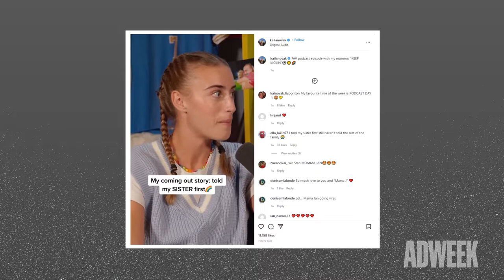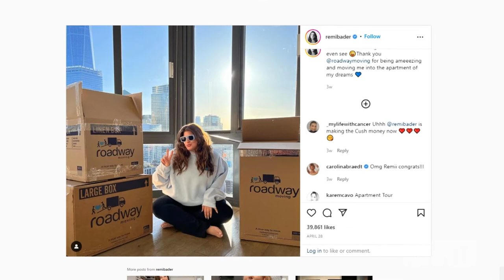What is Your Favorite Platform to Post On?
The 14th annual Social Media Week took place from May 9-11. We asked speakers and attendees what their favorite platform to post on is. Here is what a few of them had to say.

Featuring:

Erin Wayne, @riotgames
Azad Yakatally
Chi Thukral
Jorien Evans
Bashel Lewis
Josh Stein, @xbox
Kaila Novak, @uclaathletics
Oscar Gonzalez
Will Rayfield
Remi Bader